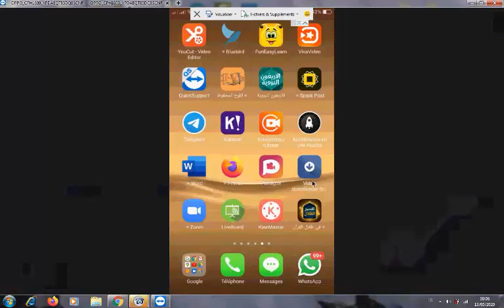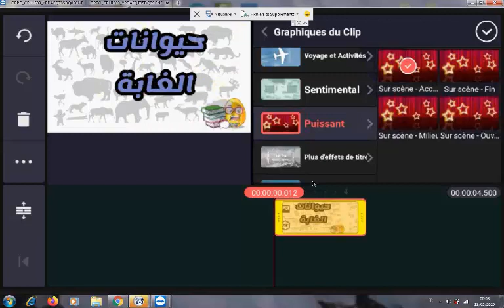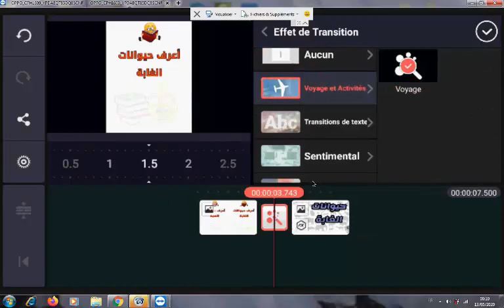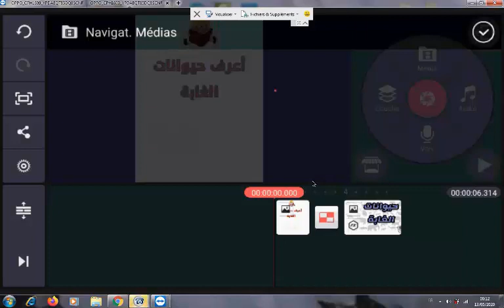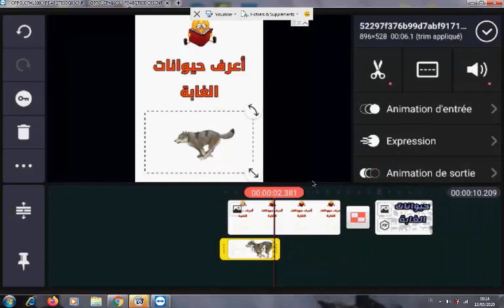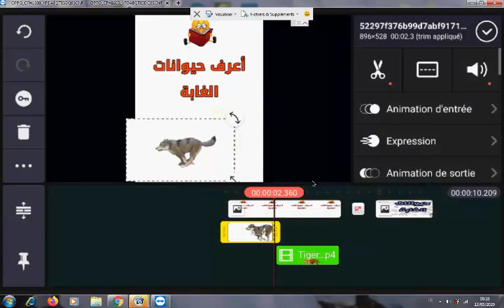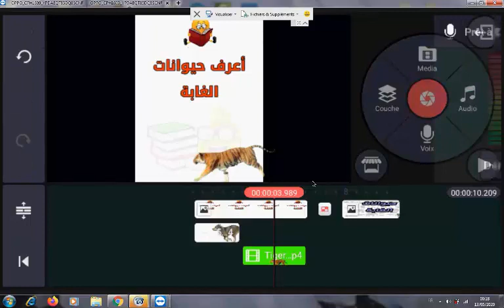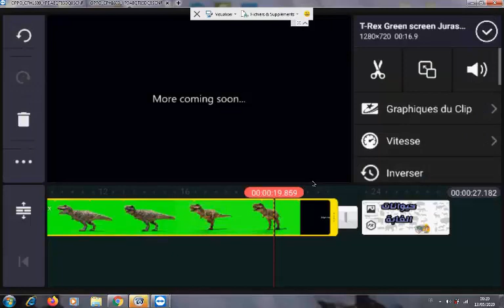اkinemaster تعلم المونتاج على الهاتف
شرح البرنامج الرائع kinemaster
كيفية تصميم فيديو باعتماد هذا البرنامج ، المقطع يقدم أمثلة لذلك